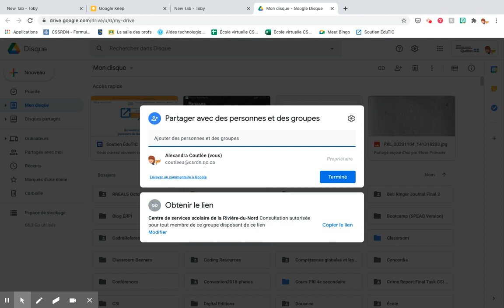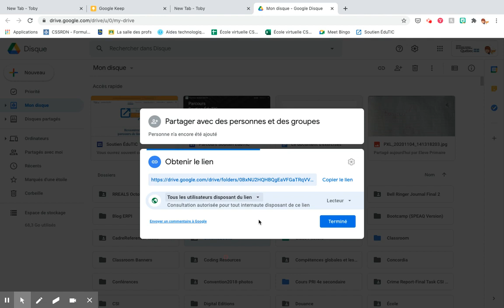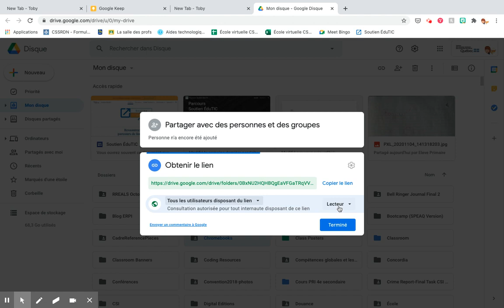Partager avec un lien